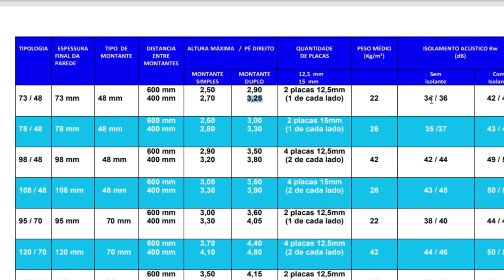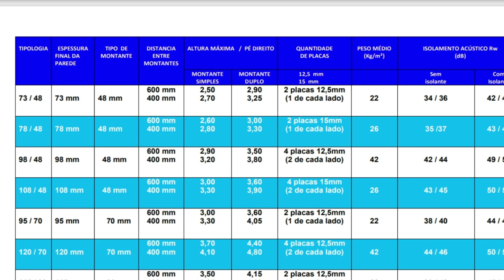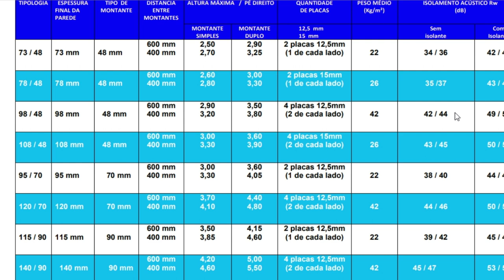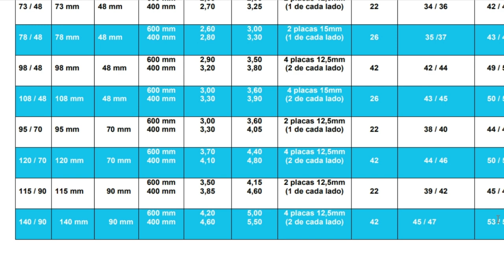Drywall - Tabela de Desempenho Para que Serve ?